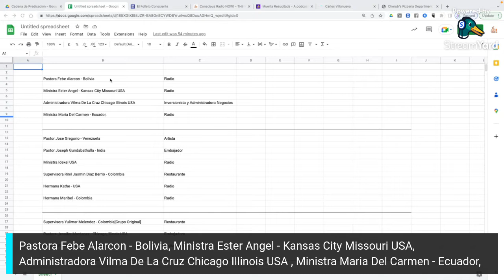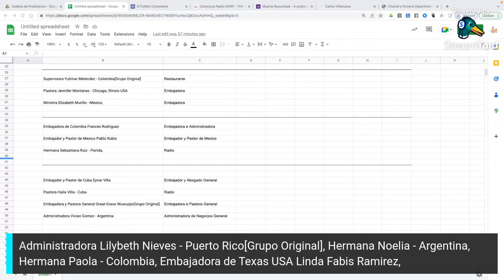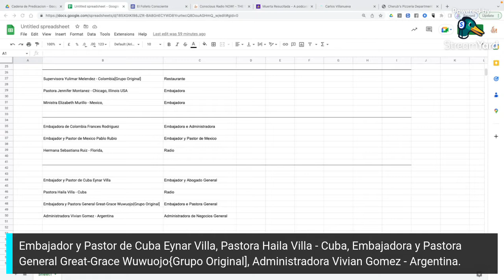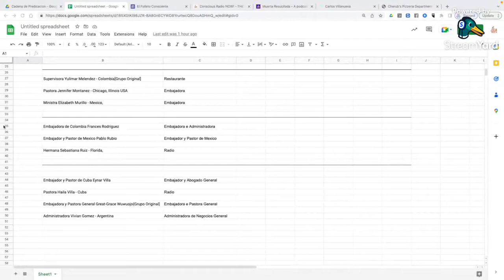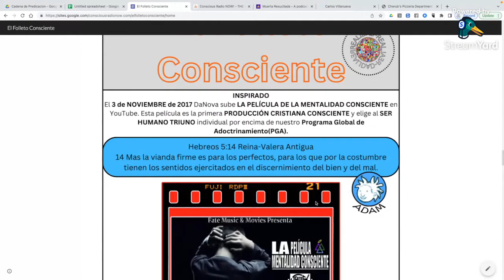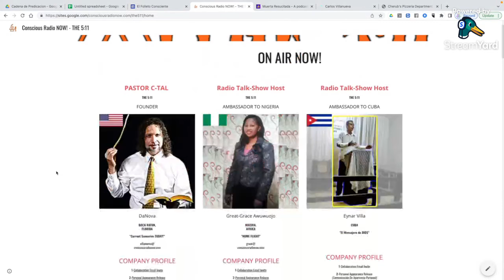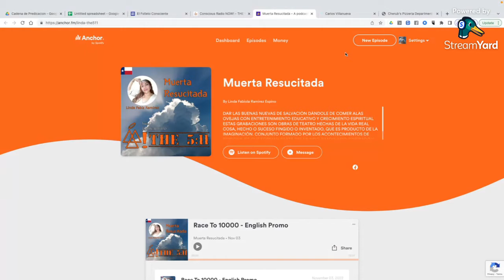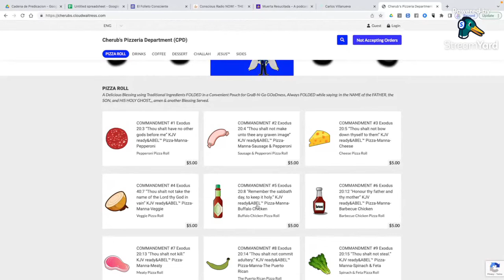Radio Consciente AHORA! THE 5 11 Actualización General del Grupo